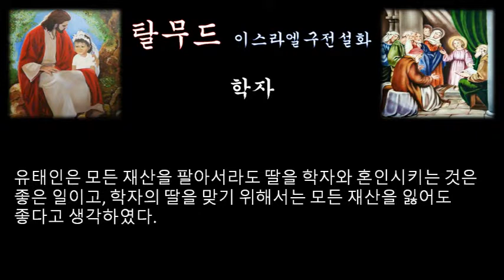‹은혜나눔›탈무드：학자：삶의지혜 ＠ 이스라엘 구전설화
유태인은 모든 재산을 팔아서라도 딸을 학자와 혼인시키는 것은 좋은 일이고, 학자의 딸을 맞기 위해서는 모든 재산을 잃어도 좋다고 생각하였다.